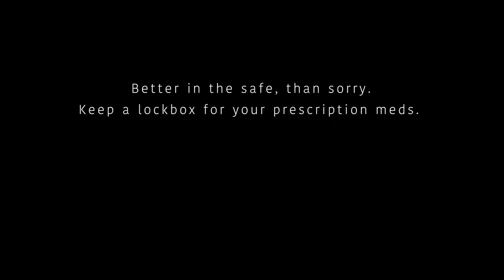Lockbox PSA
In Ventura County in 2016, 9% of 9th graders and 16% of 11th graders said they used Rx painkillers, tranquilizers or sedatives to get high. Most teenagers who abuse prescription drugs are given them for free by a friend or relative. Don't make it easy. Lock up your meds.